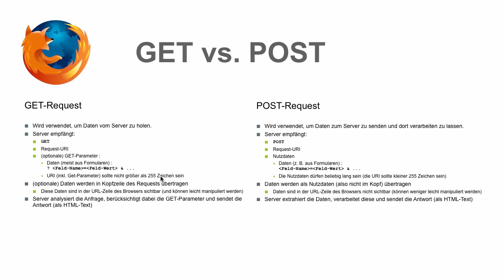HTTP Get vs Post